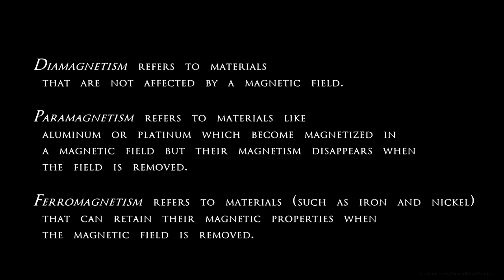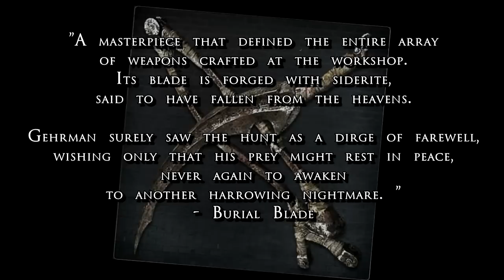Bloodborne Lore - Eileen, Hunter of Hunters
In this episode we'll be talking about the second of the "hunter trio" as I've been calling them (Gascoigne, Eileen and Alfred) this vid focusing on the Hunter of Hunters - Eileen.

Alternative description: In which we talk about magnets.

Like the pic of Eileen knitting Henryk a new scarf? You can grab that design on a shirt, stickers, phone covers and all sorts of other things over at the artist's redbubble page!

Bloodborne on Amazon UK: